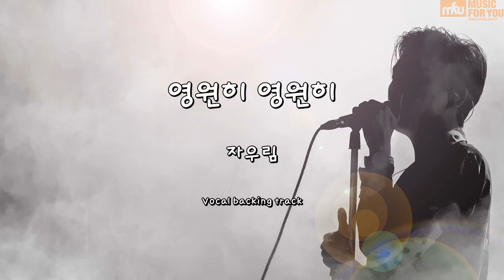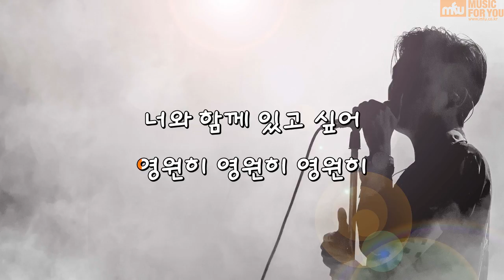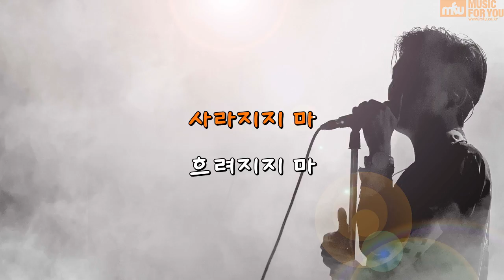영원히 영원히 - 자우림 (Instrumental & Lyrics)